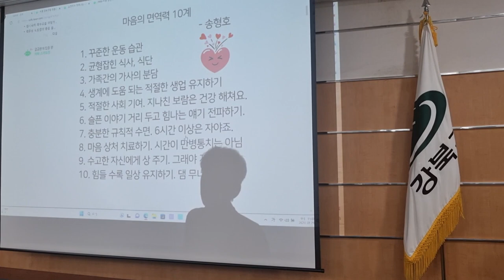마음의 면역력 10계 강북구청마을교사 연수 2차시 2023 08 30 10 34 43 283